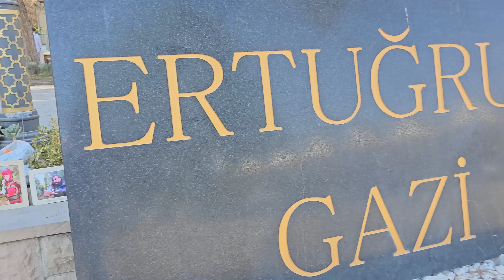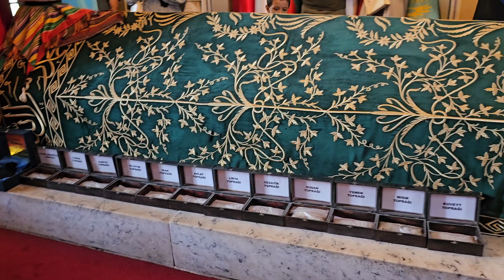Ertugrul's magnificent legacy, functioning 14th century Ottoman Village in Bursa-Turkey Episode 7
Ertugrul's magnificent legacy, functioning Ottoman Village in Bursa, 2000 Km in Turkey

ertugrul
ertugrul ghazi
ertugrul urdu
urdu
ptv
trt
ertugrul ghazi urdu
Urde dubbed
ptv home
Dirilis ertugrul
dirilis ertugrul
urdu
ertugrul season 1 urdu
ertugrul TRT
ertugrul ptv
Urdu dubbing
ertugrul dubbing
resurrection ertugrul
resurrection ertugrul urdu
turkish drama urdu
turkish drama urdu dub
Turkish drama
ertugrul hindi dubbed
ertugrul season 1 hindi dubbed
ertugrul hindi
hindi dubbing
ertugrul season 1
episode 1
Bursa

Amazing 14th century Ottoman village

Turkish youtuber
Turkish girl
Türkan Atay
turkey vlog
village vlog
 turkey food
 Ottoman Empire
 turkey history
 Osman Gazi
 Ertuğrul Gazi
 Turkish food
 village food
 local village
 Turkey tour
 Ottoman village
Ottoman life
Ottoman history
Turkish file speak Urdu
 turkey trip
turkey tour
 turkey touristic place
 turkey life

The alps are still gauding the ertugrul

turkey
Birthplace of the Ottoman
Birthplace of the Ottoman Empire
Visitng Diriliş Ertugrul Gazi's tomb
ertugrul grave
Tomb of Ertugrul Gazi
Ertuğrul Ghazi Visiting in Turkey
ptv home ertugrul
ptv ertugrul
ertugrul gazi tomb
visiting ertugrul
halima sultan
halima sultan tomb
halima khatun
hanimi hatun
turgut alp tomb
 ertugrul turbesi

Pakistani love Turkish history

Pakistan
cricket
CWC23
CWC